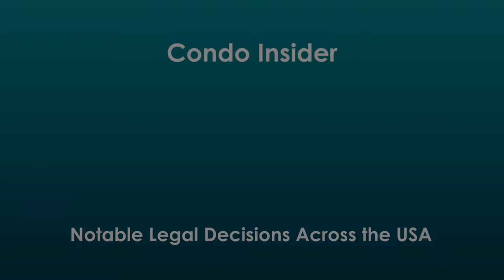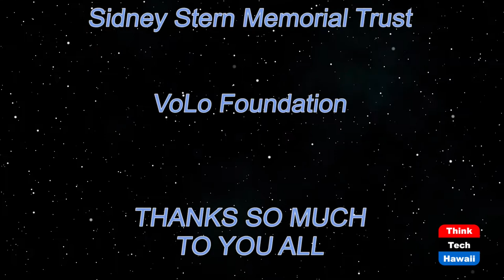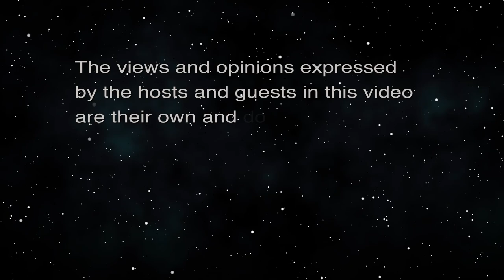Notable Legal Decisions Across the USA (Condo Insider)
What's Going on in USA Condos.  The host for this episode is Richard Emery.

A review of recent legal decisions in other states that effect condos.  Get an update on the national reserve study task force addressing the Surfside collapse.  How will this effect Hawaii Condos?